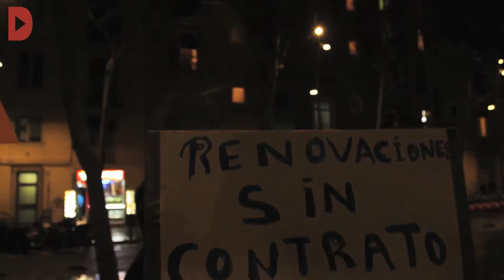Tancada contra les polítiques migratòries a la seu de la Universitat de Barcelona al Raval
Redacció: Mariana Cantero
Audiovisuals: Álvaro Gómez

Més d'un centenar de persones han participat avui en l'ocupació de la Facultat de Geografia i Història. L'acció es produeix quinze anys després de les tancades de les persones migrants a les esglésies per reclamar la igualtat de drets